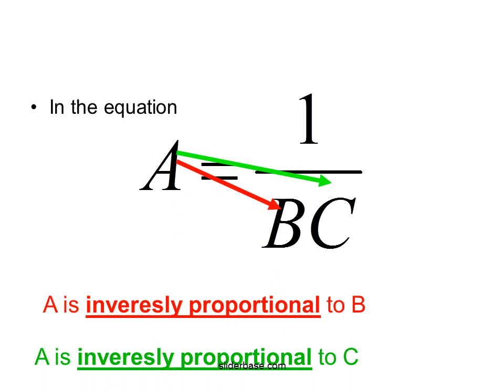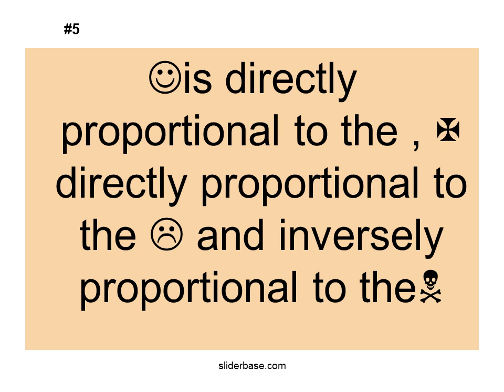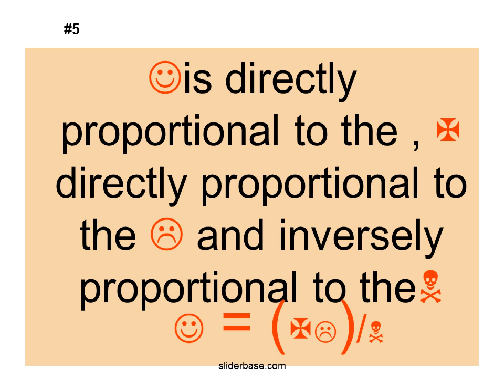Directly and inversely proportional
A is directly proportional to B
A is directly proportional to C
On your whiteboards- practice writing the equations according to the definitions provided.
weight(w) is directly proportional to mass(m) and directly proportional to acceleration due to gravity(g)
Pressure(P) is directly proportional to the Force(F)and inversely proportional to the area(A)
Frequency(f) is inversely proportional to the time(t)
Acceleration(a)  is directly proportional to the Force(F) and inversely proportional to the mass(m)